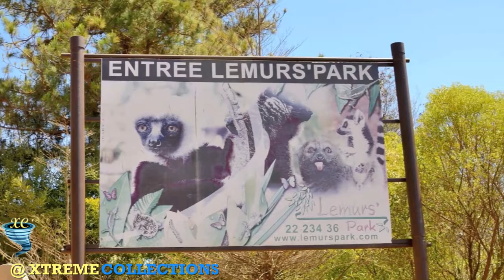Lemurs' Park in Antananarivo‎, Madagascar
Lemurs' Park (also known locally as Parc de lémuriens à Madagascar) is a small botanical garden and lemur reserve covering 5 hacter (12 acres), and is located 22 km (14 mi) southwest of Antananarivo, Madagascar. It was founded around 2000 by Laurent Amouric and Maxime Allorge. Most of its nine lemur species are free-ranging within the park, which also contains more than 70 of Madagascar's endemic plant species. The park is open to the public, offering guided tours as well as standard amenities, a gift shop, and a restaurant. Visitors can arrange transportation between downtown Antananarivo and Lemurs' Park on a private park shuttle.

Most of the park's lemurs were confiscated pets, entrusted to the park by the Ministry of Water and Forests. The lemurs are rehabilitated and bred for reintroduction into the wild. The park also collaborates with Colas Madagascar and TOTAL Madagascar to provide environmental education to local primary school children and to plant native trees as part of a reforestation program. Most of the park's staff come from the neighboring communities.

The park was founded by Laurent Amouric and Maxime Allorge, the grandson of Pierre Boiteau, Founding Director of the Tsimbazaza Zoo (Parc Botanique et Zoologique de Tsimbazaza) in Antananarivo.

The park, which primarily consists of pine forest and bamboo vegetation, contains nearly 6,000 trees and more than 70 plant species endemic to Madagascar, all of which are segregated into separate climatic zones throughout the park. Lemurs' Park also has a vivarium which houses chameleons, radiated tortoises, iguanas and other lizards.

The main attraction, for which the park is named, is its free-ranging lemurs. Featured daily feeding times occur every two hours between 10:00 a.m. and 4:00 p.m. There are nine species, seven of which are active during the day (diurnal) and two are active at night (nocturnal). Many of the lemurs are confiscated pets, and the staff work towards rehabilitating them for reintroduction into the wild.

Confiscated pet lemurs are entrusted to Lemurs' Park by the Ministry of Water and Forests (Ministère des eaux et Forêts) for ex situ conservation. This allows the urban population near Antananarivo to see free-ranging lemurs in a natural environment. In addition to rehabilitation, Lemurs' Park has also successfully bred Coquerel's sifakas (Propithecus coquereli) since 2007.

Because many of these lemurs have become endangered as a result of deforestation in Madagascar, Lemurs' Park participates in a reforestation program supported by Colas Madagascar and Total Madagascar. Between December 2008 and May 2013, approximately 37,163 students and 1,270 teachers from the public primary schools around Antananarivo have helped plant 170 native trees and participated in environmental education at Lemurs' Park. For many of the children, this program has allowed them to see free-ranging lemurs for the first time. In total, more than 11,000  trees have been planted as part of this collaborative project, including rosewood, Terminalia, and amontana as of May 2013. Saplings of endemic plants, including baobabs, from the Madagascar spiny thickets in the southern part of the island have also been transported to the park and planted with the help of Colas.

According to the park, the partnership with Colas Madagascar and TOTAL Madagascar has also helped prevent layoffs of its staff during difficult economic times, over 90% of whom come from the surrounding communities.

Lemurs' Park (Parc de lémuriens à Madagascar) is open all year, seven days a week from 9:00 a.m. until 5:00 p.m., and the latest admission into the park is at 4:15 p.m. As of March 2015, the admission price was 25,000 ariary for adults and 10,000 ariary for children ages 4–12, while admission for children under the age of 4 is free. Entrance fees also cover a required tour with a park guide. Stays are limited to 1 hour and 30 minutes. The park provides standard amenities, and has a restaurant that requires 48-hour advance booking. Between January and April, both the restaurant and gift shop are closed on Mondays.

Visits to the park do not require advance booking, although reservations are required to take the park's minibus from the heart of Antananarivo (Analakely) to the facility. The cost of the shuttle includes the admission into the park. The shuttle departs at 9:00 a.m. and 2:00 p.m. each day.

Lemurs' Park also has a liaison office in Antananarivo that is only open on Monday.